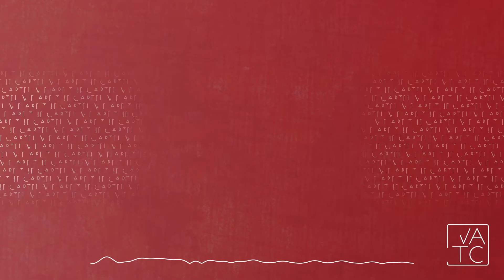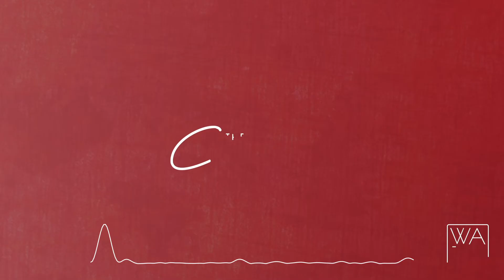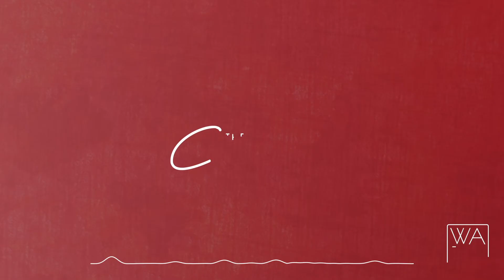The Cartel - DAHLIA Melodic Deep House and Electronica Mix2020 / 2021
Our end of year holiday special is our fourth in the BIOTA series, DAHLIA is a 2 hour mammoth journey pieced together and mixed by Mark Strudwick. The ups and downs of this mix sees tracks with smooth deep house emotion to driving moody beats delivering ​the energy.